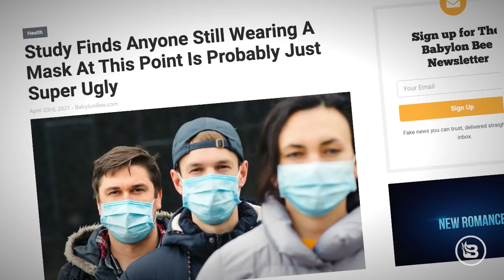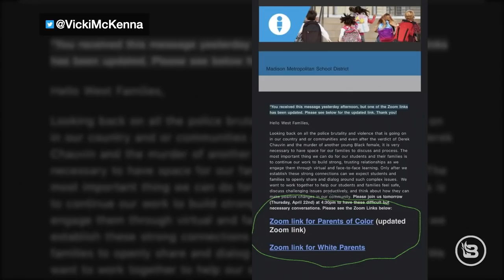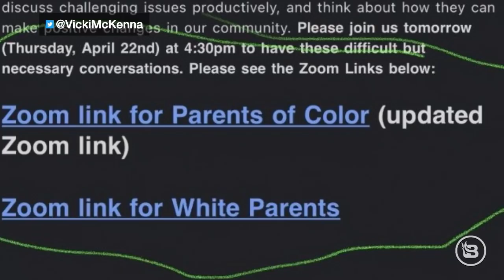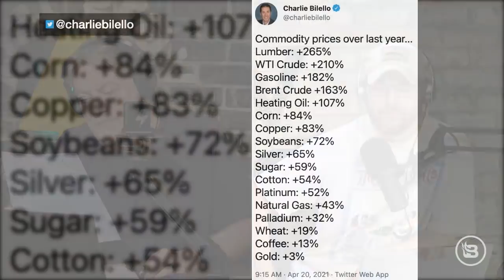Racist Soap Dispensers? | 4/27/21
Hand soap is racist now! Schools are now removing higher-level math classes. Stanford distances itself from a study concluding that masks are useless. A Zoom invitation for people of color and a separate one for white people. Only fully vaccinated tourists will be allowed in the EU, starting this summer. Some activities now may have a vaccine prerequisite for participation. A UFC event had 15,000 and hardly any of them wore masks. The electric car industry may result in a large collection of dead batteries. It’s predicted that there will be 30 million electric vehicles in the near future. The Oscars were on and barely any celebs were socially distanced or wore masks. Hilary Kennedy stops by and talks about new topics in the UFC. Jake Paul knocks out Ben Askren, a retired MMA fighter, who says he "didn’t prepare the way he should’ve." Dana White wants politics out of sports. Lila Rose, author of "Fighting for Life," joins the show and talks about anti-abortion activism and Live Action.

Enroll in minutes and see how many plus points you can add to your credit score. You’ll be shocked by how fast you can do it.